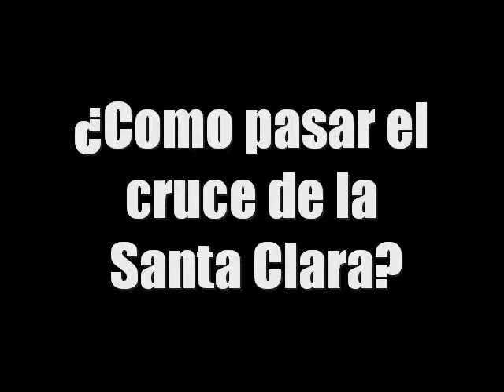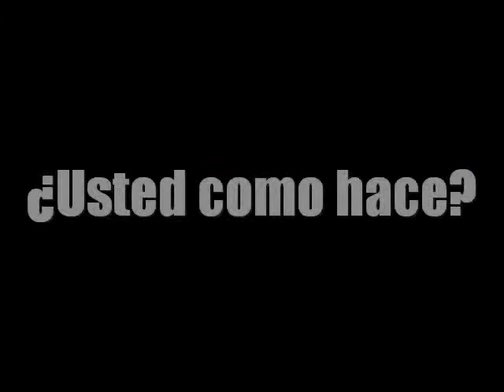Soy de Guápiles - Cruce de la Santa Clara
Este cruce que se convierte todos los días en una misión imposible para muchos.